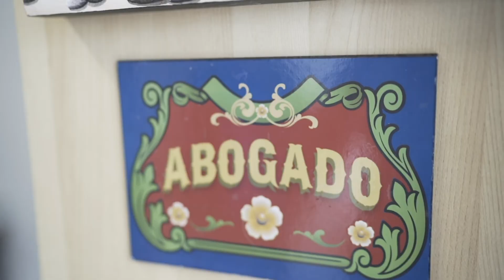Tips to get a job in NZ! Find out with Kuya James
Kuya James was a student, now a resident together with his family. He is currently a recruitment consultant.

Thanks Jeff of for the video!👏🏼

Other videos to help Pinoys in NZ and those planning to visit or migrate!
Be informed, be inspired! 👍

Pls like our page to be updated with more videos and we welcome any suggestion or topic to help more people! This is in-line with our goal to help spread the right information through the FB group that we have created 7yrs ago- Pinoys in NZ with 40,000 members! Salamat! 💕

1. Driving and Licensing in NZ? Find out with Kuya Joey

2. Buying a property in Nz? Find out with Kuya Rex

3. Insurance in NZ, is it worth it? Find out with Bobby Chua

4. Interview with Atty Bagsic - NZ Immigration Lawyer